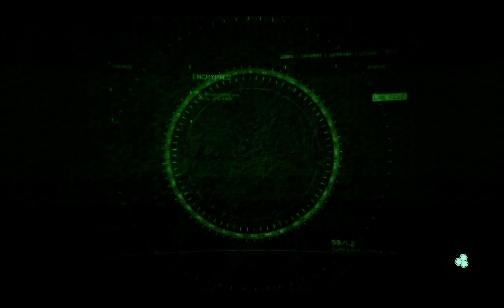Crysis 3: Reshaded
DSR, FXAA, Max settings would fry my 1060. =.='